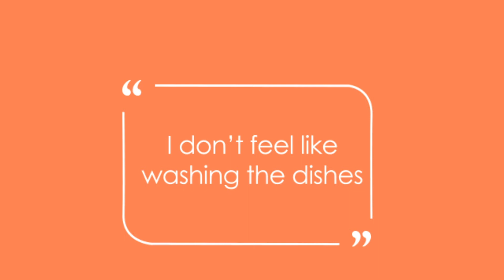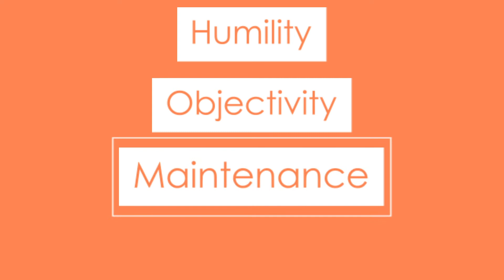issaCollab - Take Care of H.O.M.E. part 4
Faith | Family | Fulfillment

How are you taking care of H.O.M.E? 👀🏡

Take a look at the final episode of my series Take Care of H.O.M.E where I dive into the importance of making an EFFORT in your relationship.